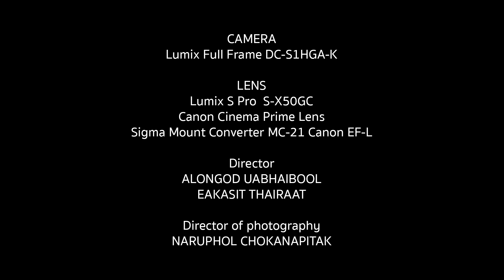Panasonic - VERY HOLLYMOOD / ANNABELLE / BIRD BOX (2019, September)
Agency : FarEast DDB
Production Company : Jinks Film House

Director : Book Alongod Uabhaibool
Producer : Peaw Patchupan
DoP : Sriban
Production Manager : Cherry Nanttanan
Post-Lab : TimeLapse